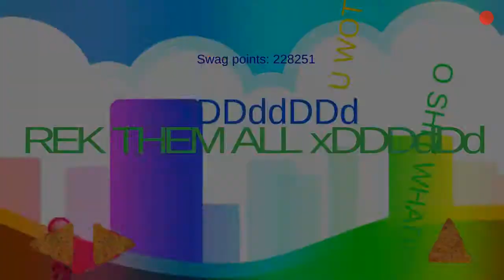My New MLG Dorito Sniper!! | MLG 420 Adventure 2 gameplay part 3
Warning: Memes Inbound, Also this video contains a lot of Swearing and loud noises, if you are not a fan of either one of these things, Maybe just skip this video?

Today we collect Sniper-Shaped Dews to gain a Dorito Sniper!! Which shoots Doritos at the speed of light to damage enemies!!